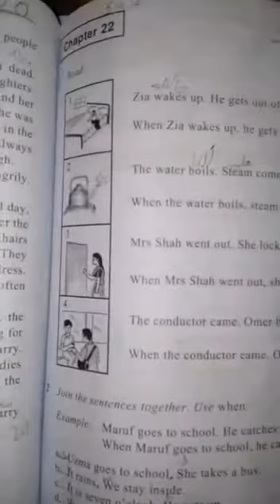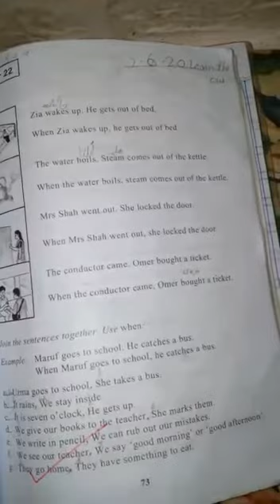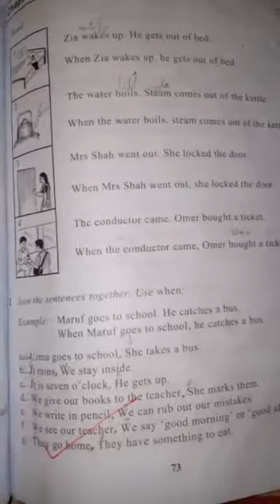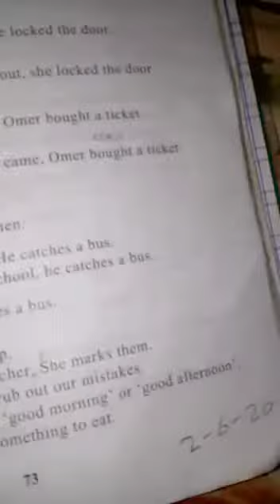Active eng 2 June 3 class reading